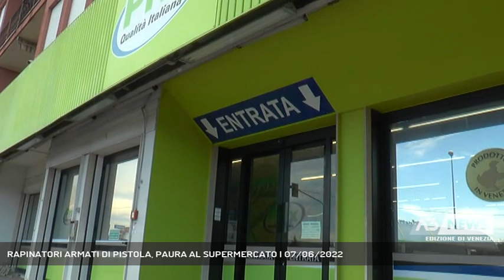RAPINATORI ARMATI DI PISTOLA, PAURA AL SUPERMERCATO | 07/06/2022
A3 NEWS Venezia 07/06/2022 - FOSSO' - Momenti di tensione e paura tra i clienti e il personale di un supermercato di Fossò. Due rapinatori armati di una pistola hanno fatto irruzione nel tardo pomeriggio di ieri facendosi consegnare il denaro in cassa.  || Erano in due. Entrambi col volto nascosto da una mascherina anti Covid e ed il cappuccio del k-way calato in testa. Uno si è fermato all’ingresso non facendo più entrare o uscire nessuno, l’altro si è diretto verso l’unica cassa aperta con una pistola in pugno.Erano circa le 18:30 quando la coppia è entrata in azione al Prix di Via Provinciale a Fossò, in quel momento non particolarmente affollato. Sono stati attimi di forte tensione, il rapinatore piuttosto nervoso ha intimato con accento veneto la consegna del denaro. Un bottino modesto, visto che l’incasso della giornata era già stato versato. Il giorno dopo tra i clienti il sentimento prevalente è l’incredulità, main effetti non è la prima volta che avvengono rapine in quest’area neanche per il supermercato, che, aperto otto anni fa, ne aveva già subite due. I rapinatori sono poi scappati in direzione Camponogara in sella ad uno scooter. Sul posto sono intervenuti i Carabinieri. (Servizio di Filippo Fois) - Segui Antenna Tre anche sul digitale terrestre! Visita il sito